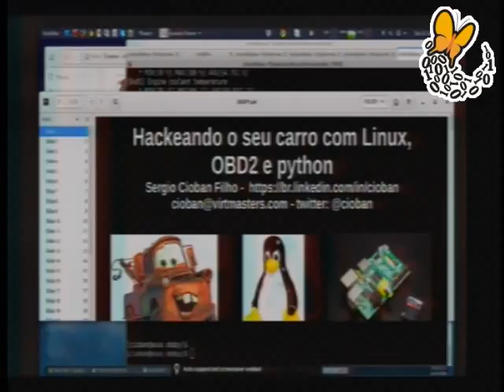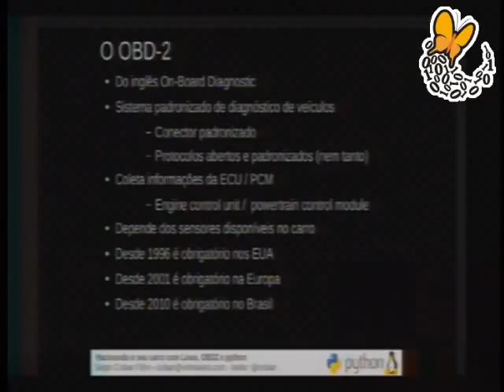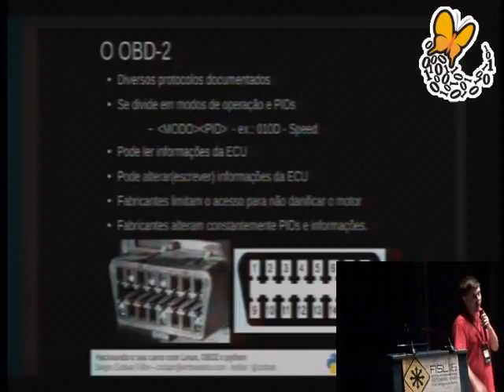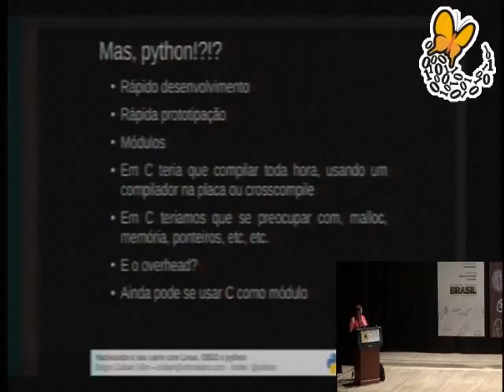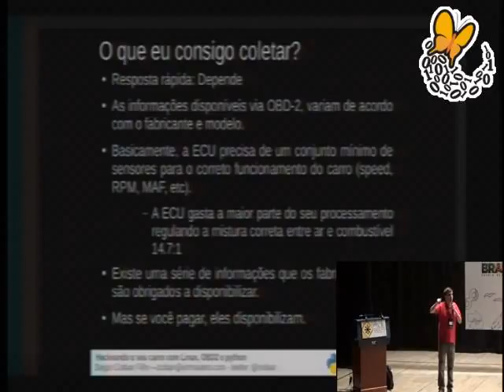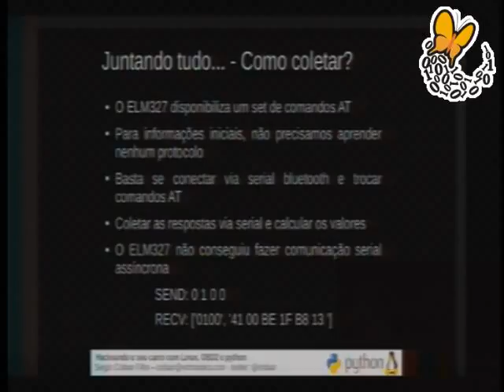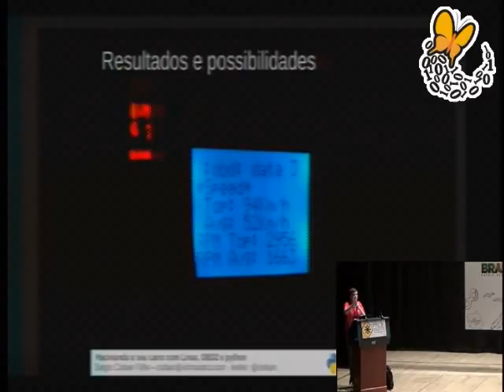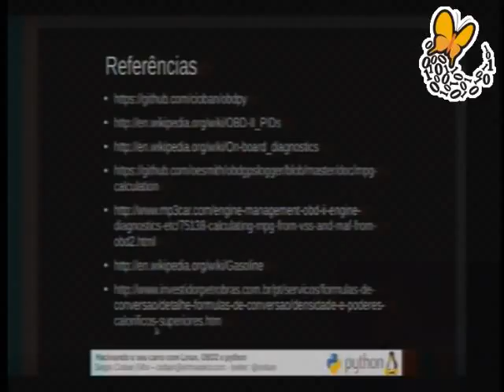Hackeando o seu carro com GNU/Linux, OBD2 e python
A palestra tem como objetivo mostrar todo o processo de coleta de informaes da injeo eletronica de um carro, o tratamento desta informao tanto para uso instantneo (computadore de bordo) como para grficos posteriores mais elaborados. Tudo isso usando LInux embarcado, Python e o sistema OBD-2.

Alguns pontos a serem abordados:
- O Linux embarcado
- O Python
- O OBD-2
- Materiais necessrios
- O que eu consigo coletar?
- Como coletar?
- Resultados
- Possibilidades

Sergio Cioban Filho